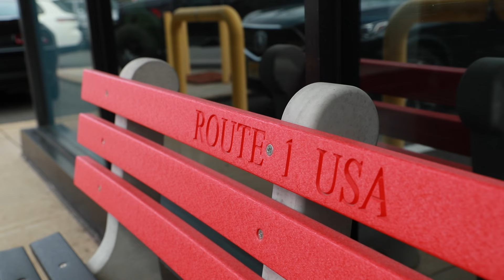JEEP WRANGLER 392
THIS V8 POWER PLANT HAS 470 HP W/ A 0-60 IN 4.5 SEC
VISIT JEEP CHRYSLER IN LAWRENCEVILLE NJ